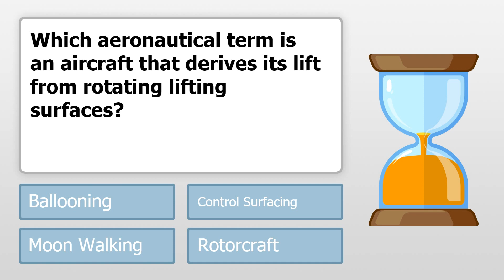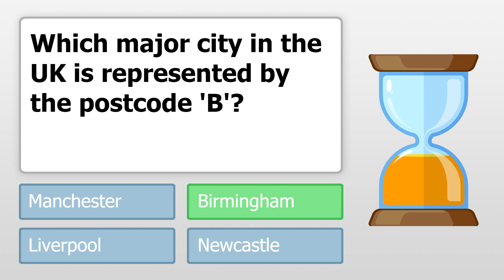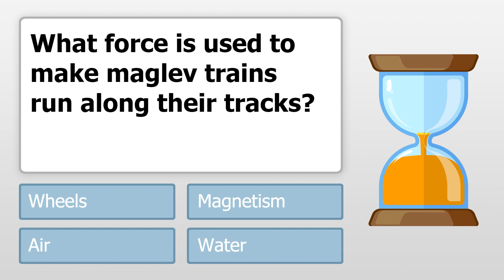General Trivia Quiz